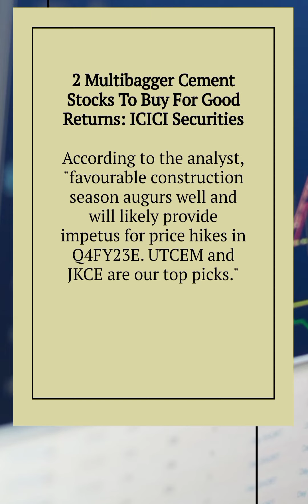multiple cement stock